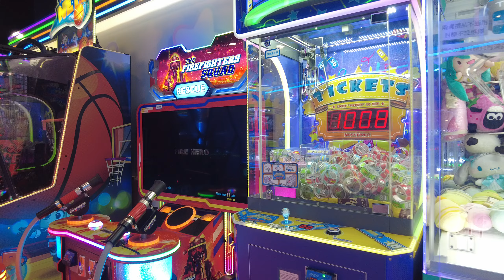徒步荃灣荃新天地美國冒險樂園 City walk in Tsuen Wan, Jumpin Gym USA Ltd, Citywalk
Video recorded in November 2023 影片攝於2023年11月